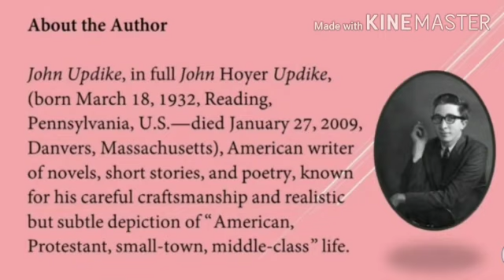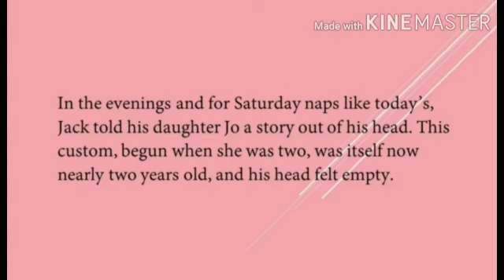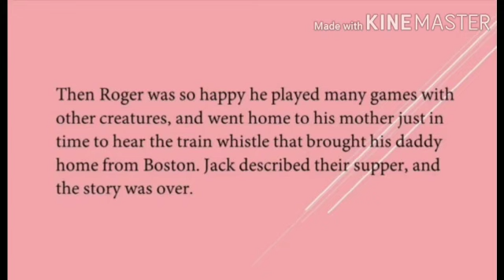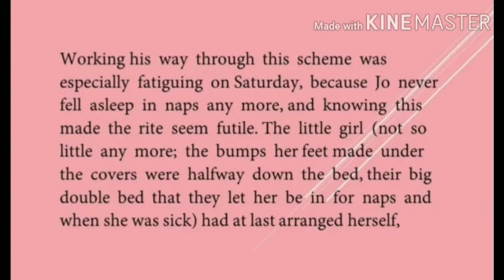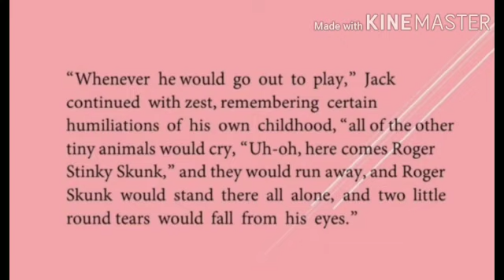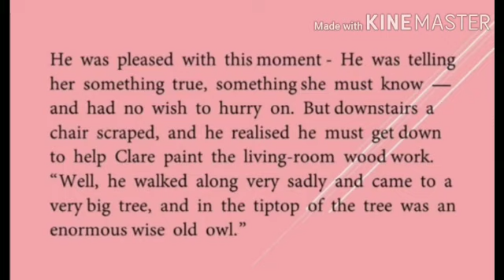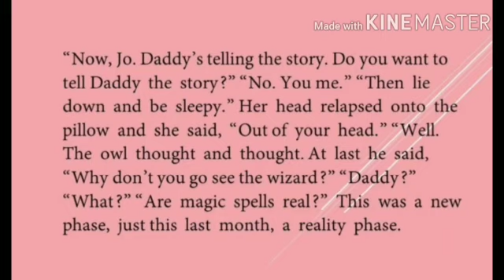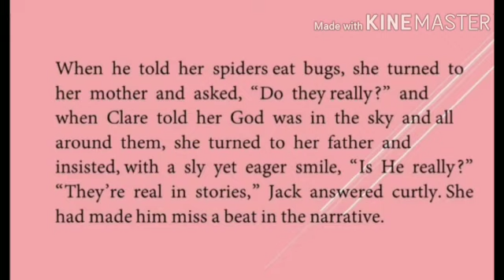MLZS JHANSI CLASS 12 English Literature Ch 3 Should Wizard Hit Mommy Lecture 1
MLZS JHANSI CLASS 12 English Literature Ch 3 Should Wizard Hit Mommy Lecture 1 By Saurabh Sir